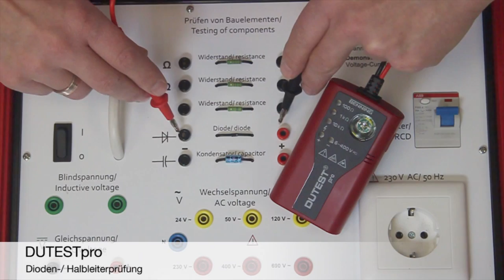BENNING DUTESTpro - Durchgangs- und Leitungstester (de)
Professioneller Durchgangs- und Leitungsprüfer zur Prüfung von hoch- und niederohmigen Widerständen

- zuverlässige Ermittlung von Falschverdrahtungen,
- Kontaktierungsfehler und Kabelunterbrechungen
- schnelles Auffinden von defekten Sicherungen, Leuchtmitteln,
- Leitungen und Kurzschlüssen
- Durchgangs- und Halbleiterprüfung über LED’s und Prüfsummer
- Anzeige über drei gelbe LED’s: 0 – 100 Ω / 1 kΩ / 10 kΩ
- akustische Anzeige über Prüfsummer zur Prüfung niederohmiger Widerstände bis ca. 100 Ω
- Fremdspannungsanzeige: 6 - 400 V (LED’s/ Prüfsummer)  Polaritätsprüfung
- einpolige Außenleiterprüfung (Phase) über 4 mm Messspitze (rote Phasen-LED blinkend)
- berührungsloser Phasenprüfer/ Kabelbruchdetektor (rote Phasen-LED blinkend)
- punktgenaue und leuchtstarke Hochleistungs-LED-Taschenlampe
- Summerlautstärke und Helligkeit der LED-Taschenlampe individuell 4-stufig einstellbar
- integrierter Selbsttest für LED’s, LED-Taschenlampe und Summer Batterieunterspannungsanzeige
- erforderlicher Batteriesatz: 3 x 1,5 V Mignon / AA
- integrierter Magnethalter und Gürtelclip auf Gehäuserückseite
- Messkategorie: CAT lll 300 V
- schlag- und bruchfestes Gehäuse